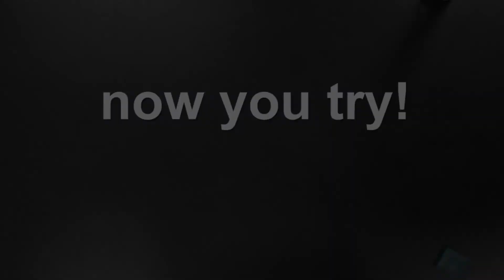What is a Perfect Square?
This is a visual/colourful math tutorial about perfect squares. We tried this activity before starting Pythagorean Theorem